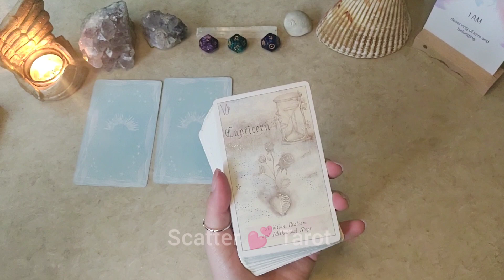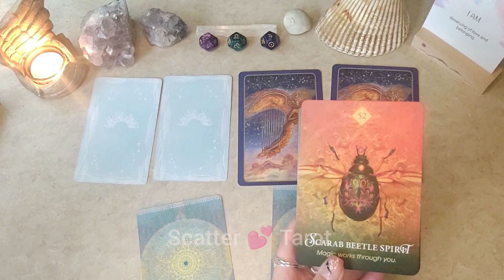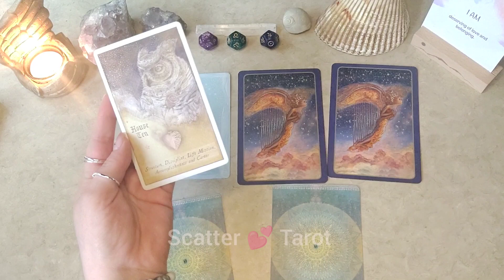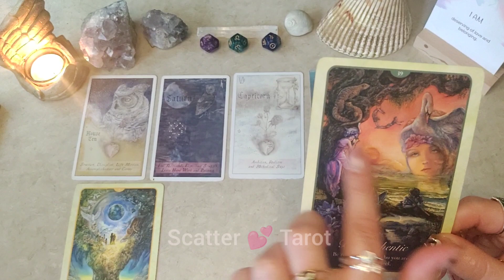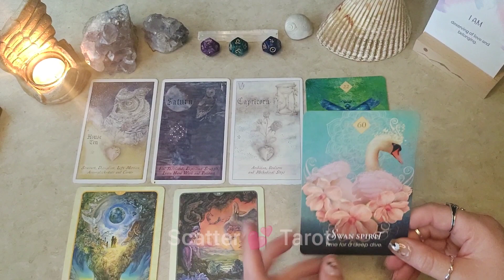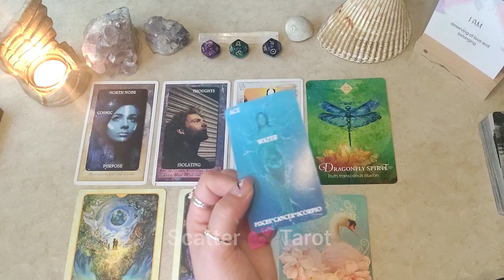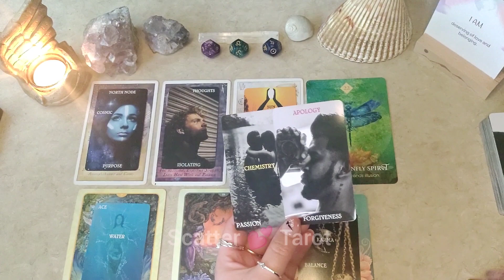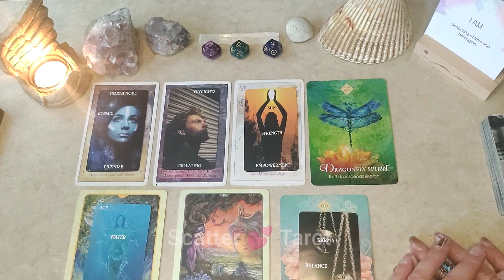🤯😲👀THIS READING HAD ME SHOOK! This Has NEVER HAPPENED!🤯😲👀